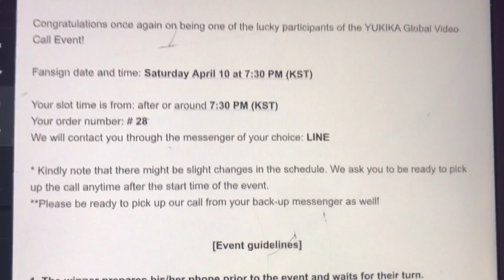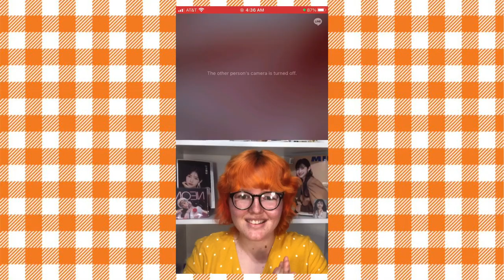I MET YUKIKA AGAIN! ☆ yukika (유키카) mymusictaste fansign experience!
resources & ways to help support asian and black americans:
time stamps:
00:00 - vlog
05:08 - fansign call
07:29 - wrapping up experiences
intro/outro by my AMAZING FRIEND! go sub to them!
prod. riddiman